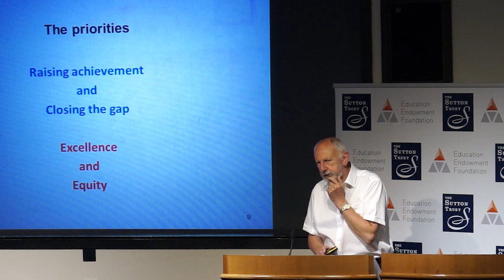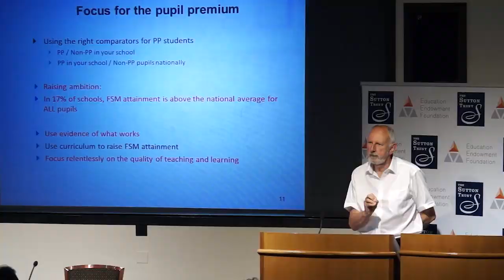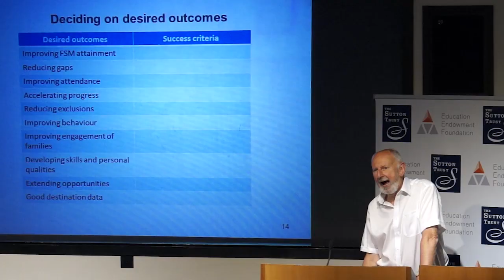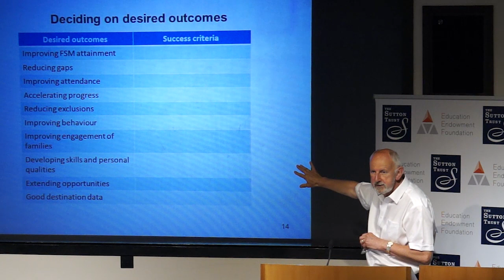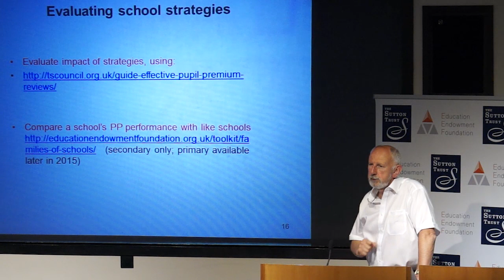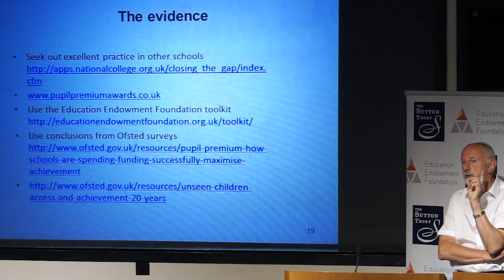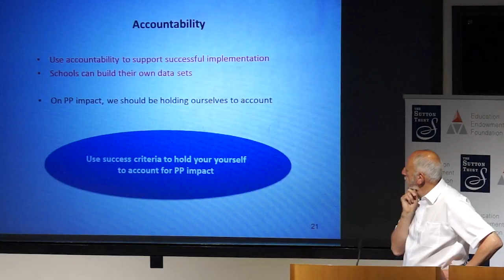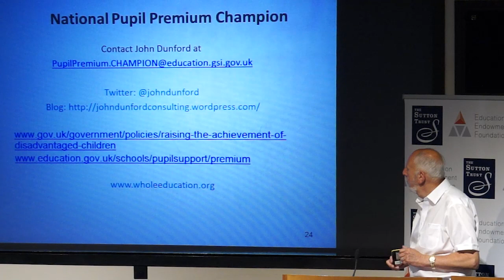Sir John Dunford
Speaking at the Sutton Trust/ Education Endowment Foundation Pupil Premium Summit on 1st July 2015.